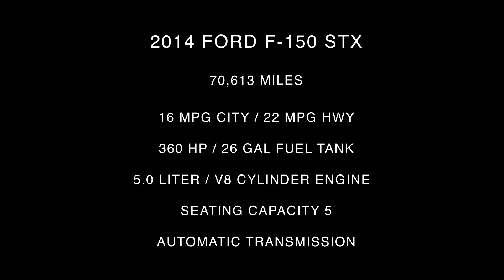2014 Ford F-150 STX Interior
Take An In Depth Tour Of The Interior Of Our Pre-Owned 2014 Ford F-150 STX / ST#29819